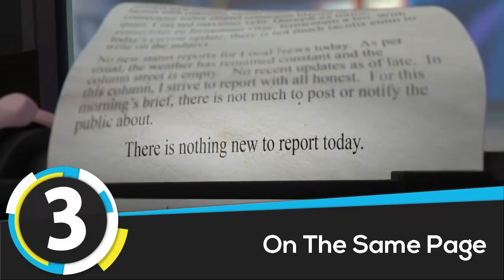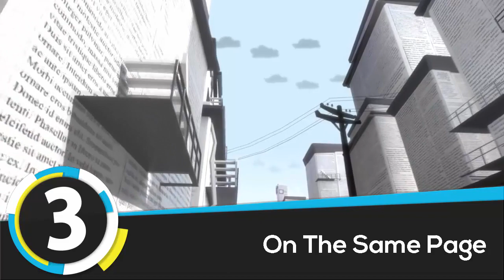Top 10 Animated Short Films that will Charm You within Minutes | Review by Video Factory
This is the list of Top 10 Animated Short Films that will Charm You within Minutes in my opinion. These animation short films are so cute that they will charm you within no time. Obviously, these are my favorites.

What's your favorite short film? Don't forget to tell us !